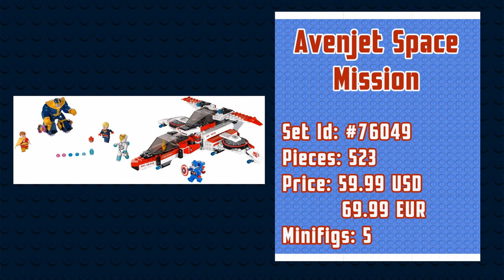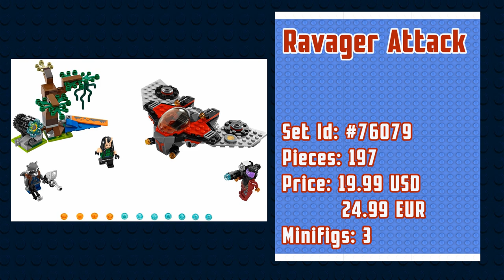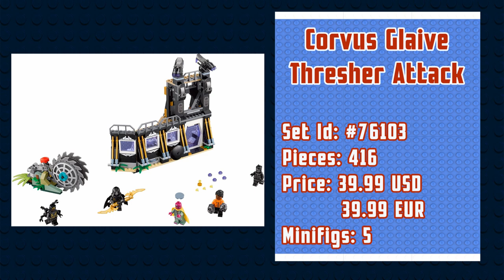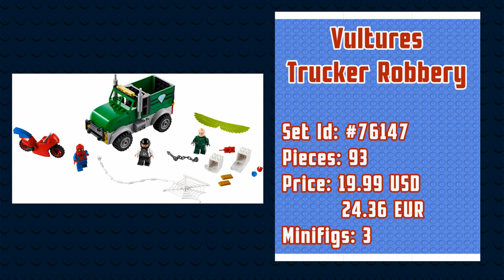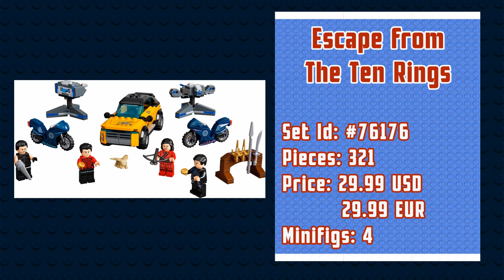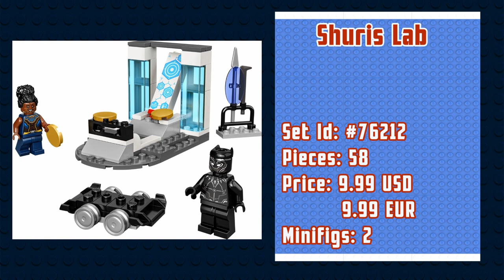Every Lego Marvel Super Heroes Sets from 2012 to 2023 | Presentation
Hello LEGO fans! We invite you to our comprehensive presentation of all LEGO Marvel Super Heroes sets released between 2012 and 2023. In this video, we will take you on a journey through the entire history of LEGO Marvel Super Heroes sets. Whether you're a die-hard LEGO fan or just someone interested in toys, this video is for you.

We'll start with the first LEGO Marvel Super Heroes set released in 2012, "Captain America's Avenging Cycle," and continue up to the most recent sets released in 2022 and 2023, including "Captain America's Shield" and "Sanctum Sanctorum." Along the way, we'll showcase iconic sets such as "Spider-Man: Web Warriors Ultimate Bridge Battle," "Avengers Helicarrier," and "The SHIELD Helicarrier."

We couldn't leave out sets like "Hulkbuster" (#76210), "Daily Bugle" (#76178), "Sanctum Sanctorum Showdown" (#76108), "Attack on Avengers Tower" (#76166), "Chain Lightning Attack" (#76178), "Avengers Tower Battle" (#76166), "The Guardians' Ship" (#76193), "Attack on Spider-Man's Hideout" (#76175), "Iron Man Mech" (#76140), "Battle for Asgard" (#76084), and "Captain America and the Hydra Duel" (#76189).

Join us for a tour of the many universes, battle scenes, and heroes that have been part of the LEGO Marvel Super Heroes world in recent years. Experience many adventures with your favorite characters, such as Iron Man, Spider-Man, Captain America, Thor, and many others.

1. Honor and Sword (Main) by Daddy_s_Music
2. An Epic Story by MaxKoMusic
3. Legendary Epic Heroic Cinematic Music by Alex-Productions
4. Escape Velocity by Scott Buckley